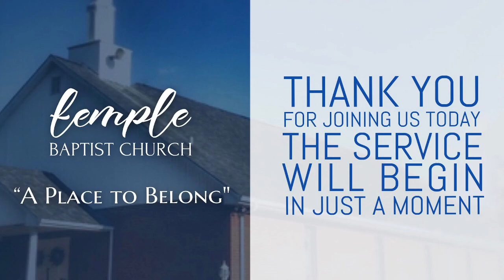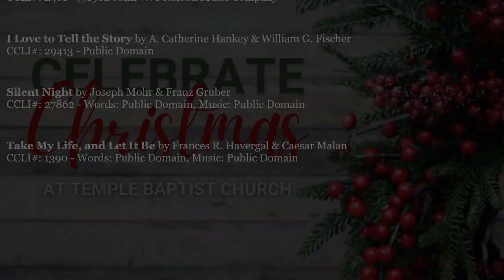Wednesday PM Service, December 28, 2022